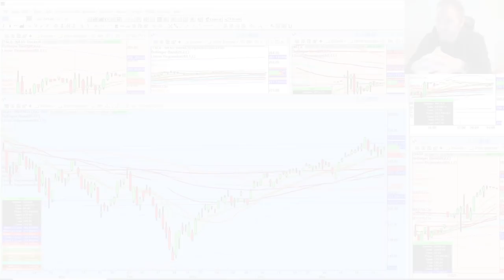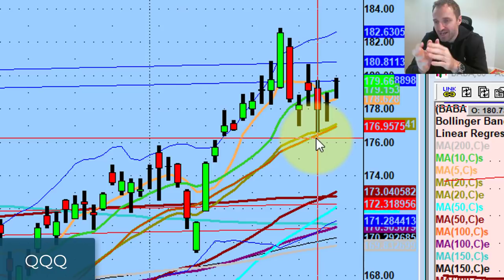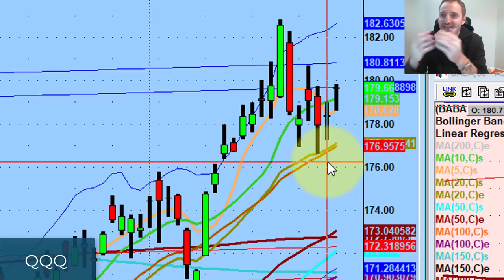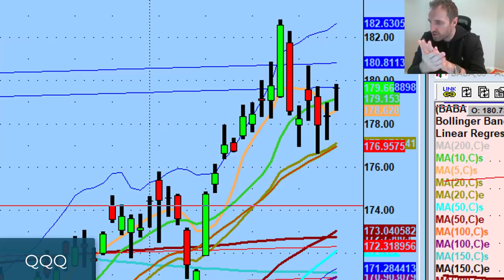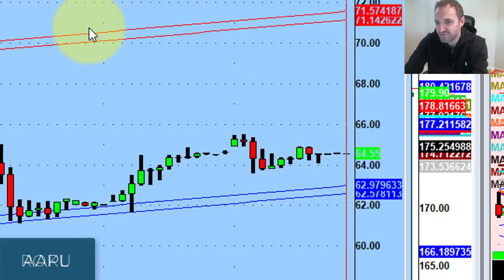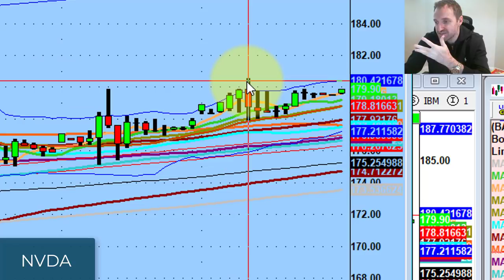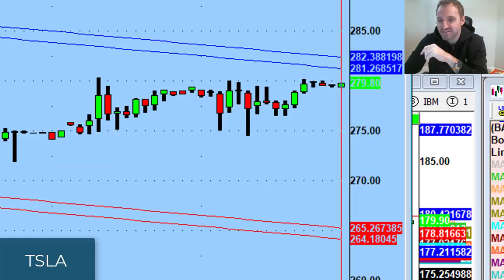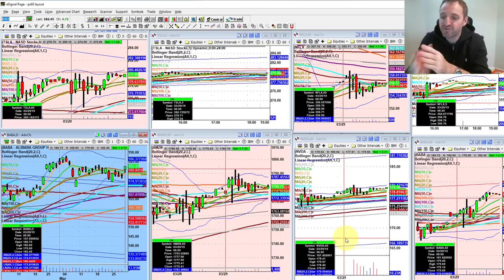How To Survive A Contracting Market